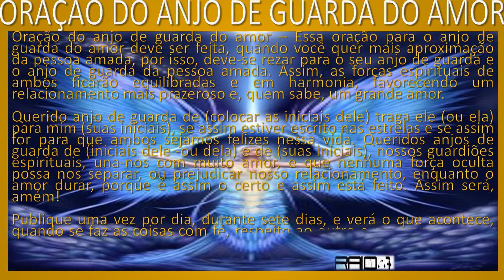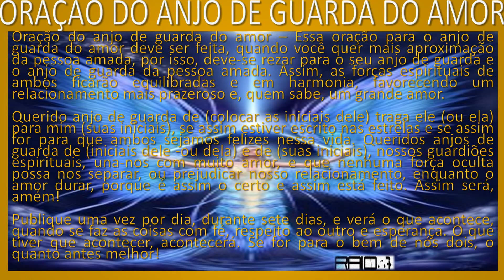ORAÇÃO DO ANJO DE GUARDA DO AMOR # 3147 theraio7 todos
ORAÇÃO DO ANJO DE GUARDA DO AMOR